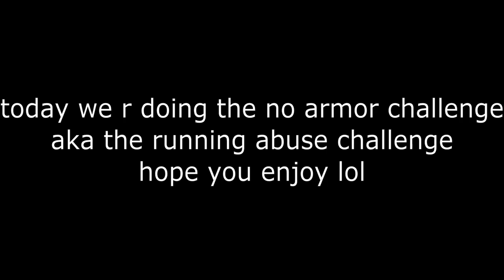I beat a HACKER in the no armor challenge...